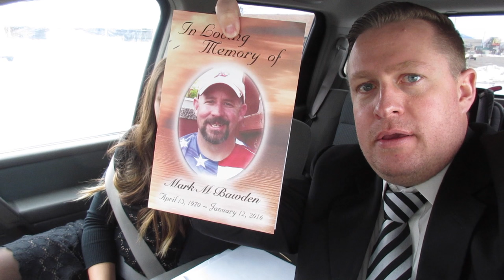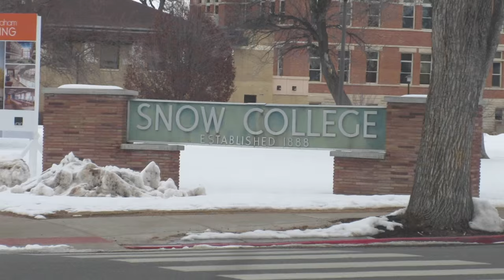HOW I MET MY WIFE!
Don't be stingy, share our channel with your friends and family! :D

INTRO/OUTRO
Song by: Jake Grey Studios
Song Name: Upside Down